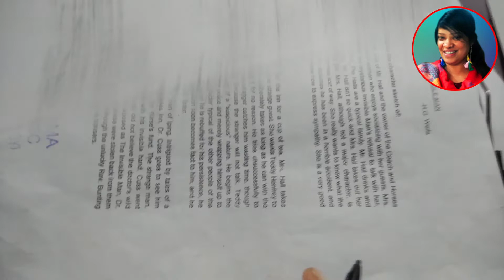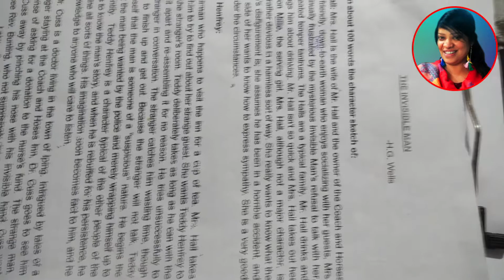x group air force paper | x group physics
x group

Mathematics

English

Physics

Chemistry

Biology

Accounts

Etc.

Coaching.

now you can search our channel direct on google search by name